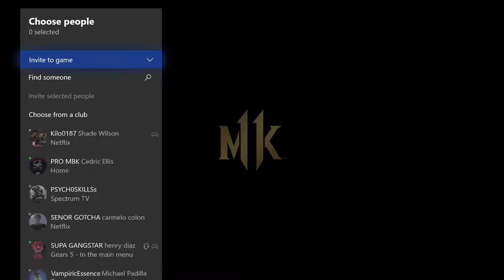MORTAL KOMBAT 11 ( XBOX ONE X )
ON THE ROAD TO 9000 FOLLOWERS/LIKES CRILLS IS LIVE WITH HIS SATURDAY NIGHT FIGHTS SERIES 💪PLAYING MORTAL KOMBAT 11 COME SEE THE ACTION 🔥 SHOW SOME LOVE WITH SOME STARS ⭐OR JUST HANG OUT AND ENJOY THE STREAM AND DONT FORGET TO HIT THE BELL 🔔 IN THE UPPER RIGHT HAND CORNER TO GET NOTIFICATIONS WHEN WE GO LIVE

See Less